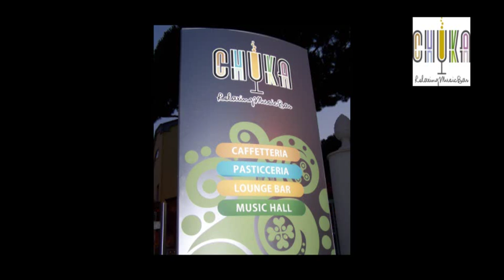CHUKA - Relaxing Music Bar